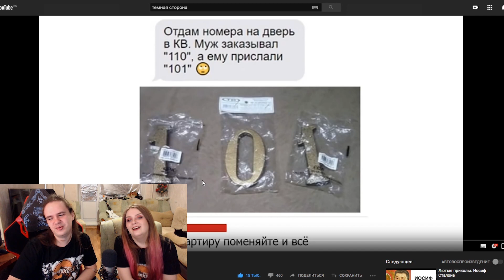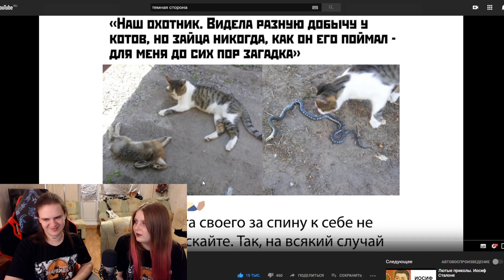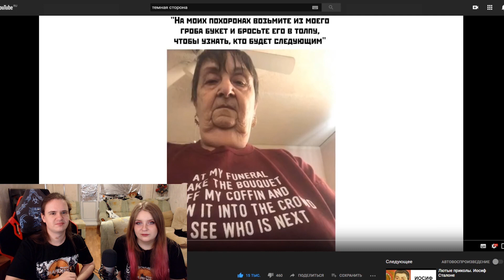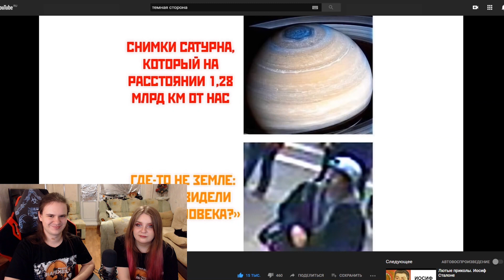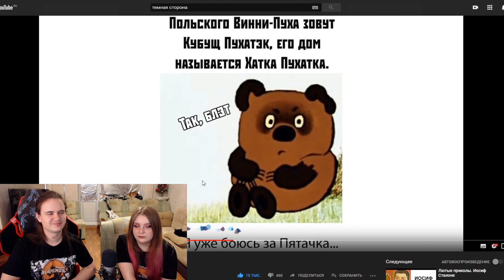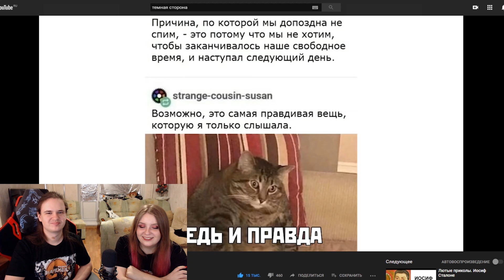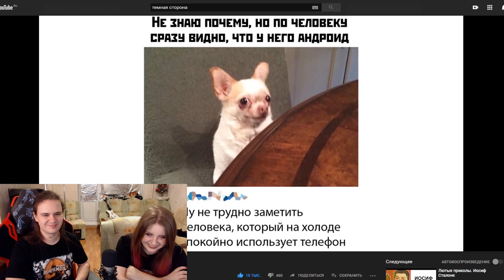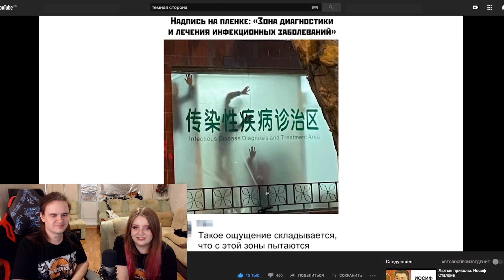Лютые приколы. Дорогая ты вся в отца | РЕАКЦИЯ НА @maxmaximov86